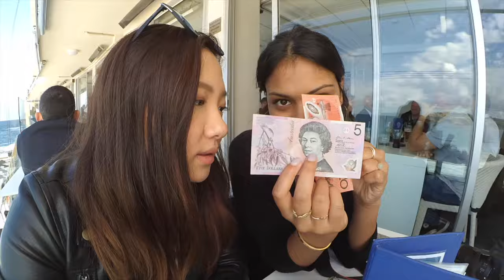Travel Vlog: Australia: Sydney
first stop of many on our summer trip to Australia!

Music
JL - Never Have
Dyalla - Could You
Sophie Meiers - Memories